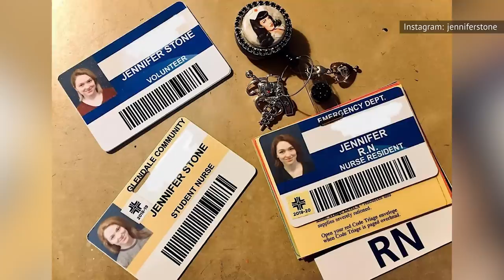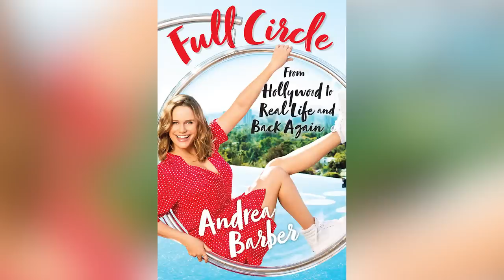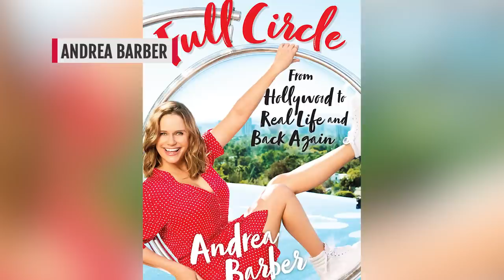Actores Adolescentes Que Ahora Tienen Carreras Muy Normales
Un maestro Jedi se pasa al lado oscuro y luego se muda a una granja. Una estrella de Disney Channel recibió un diagnóstico y se convirtió en enfermera. La molesta vecina de los Tanner fue becaria en las Naciones Unidas. Estas son algunas de las carreras normales que tienen las ex estrellas juveniles.

Imagínate esto: estás en tu cubículo sintiéndote miserable. Tu ordenador y tu teléfono son básicamente unas esposas cuando te sientes atrapado en tu trabajo. Entonces, empiezas a soñar con dejar tu trabajo de 9 a 5 por la fama de categoría A. Pero para Dylan Sprouse fue todo lo contrario... bueno, menos el trabajo de oficina de 9 a 5.

Empezó a actuar con su hermano gemelo Cole cuando sólo eran niños. Pero sus carreras despegaron cuando protagonizaron la sitcom de Disney Channel Zack Y Cody: Gemelos En Acción, del 2005 al 2008, y su derivada Zack Y Cody: Gemelos A Bordo, del 2008 al 2011.

Eventualmente, Dylan emprendió elaborando su propio hidromiel, y en el 2017 abrió All-Wise Meadery en el barrio de Williamsburg, en Brooklyn. Como señaló a Vanity Fair en el 2018,

"Creo que si eres un actor, o eres un artista, y no inviertes dinero en algo que sea más estable que el trabajo remunerado de la actuación, entonces eres un tonto [...] Sé que no quiero estar en la televisión".

Dylan Sprouse | 0:00
Angus T. Jones | 1:23
Josh Saviano | 2:32
Lisa Whelchel | 3:41
Phoebe Cates | 4:31
Jennifer Stone | 5:31
Hayden Christensen | 6:52
Nikki Blonsky | 7:48
Andrea Barber | 8:55
David Faustino | 10:26